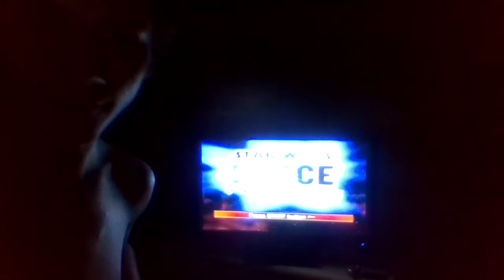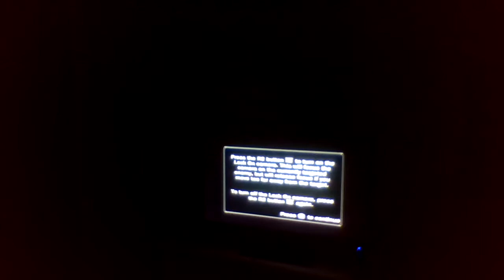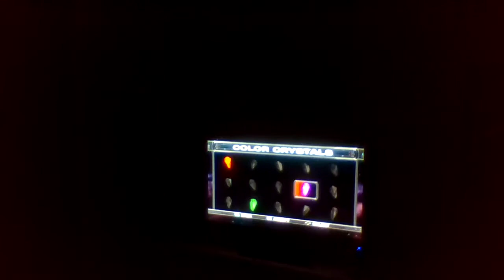Star Wars The Force Unleashed PS2